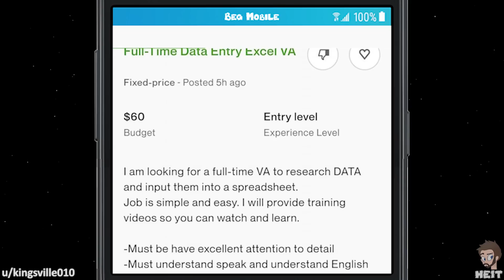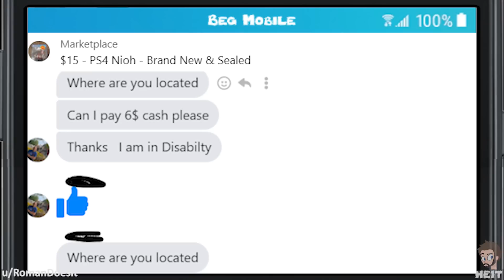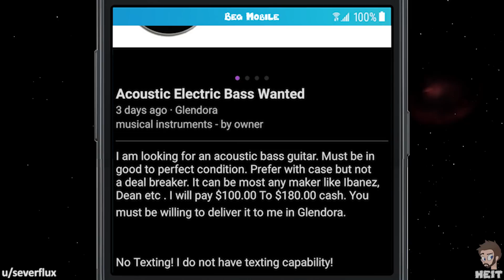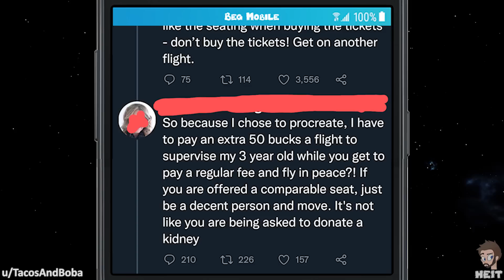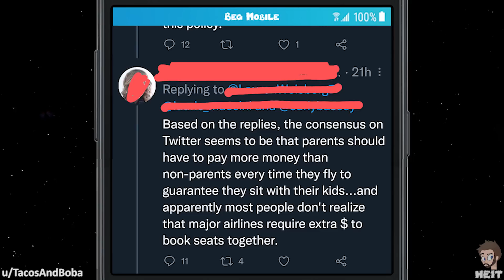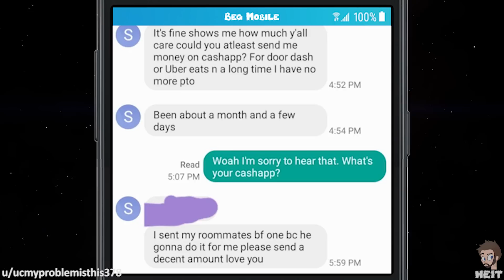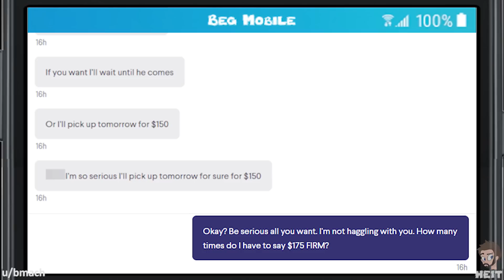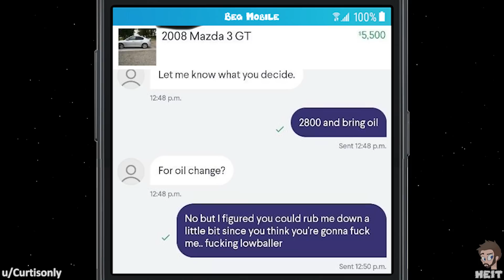Wb | Ep. 162 | r/choosingbeggars | "I'm so SERIOUS!"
When a beggar says they are serious, you know they most likely are not serious at all. The beggar featured in this Walkback Episode of r/choosingbeggars definitely was not serious, and if they were they were impatient! Enjoy!!